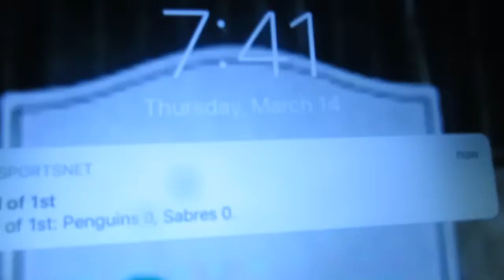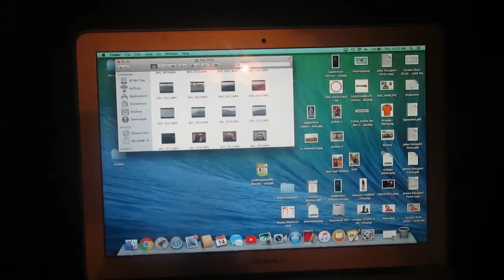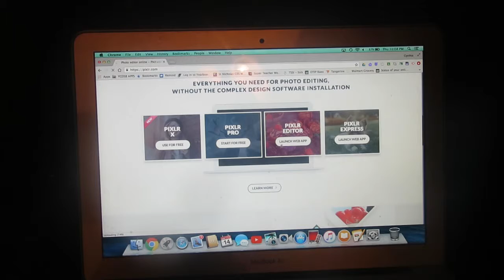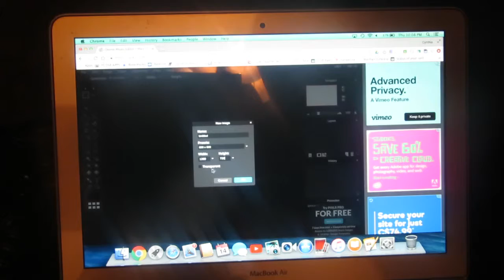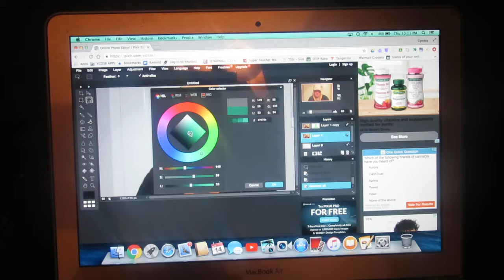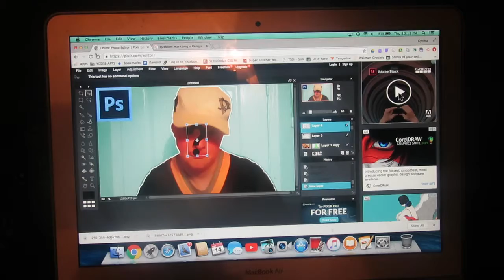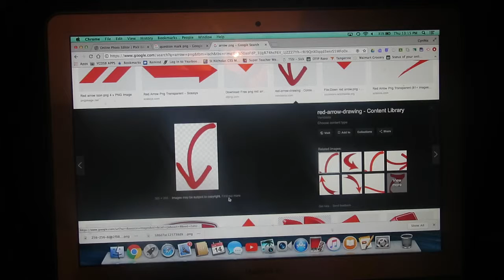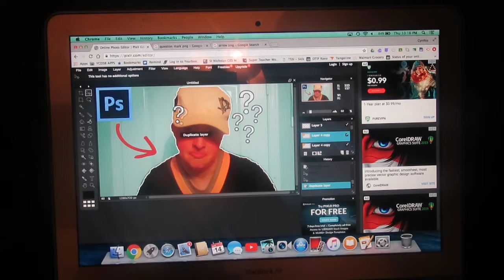HOW I MAKE MY THUMBNAILS *UPDATED* 😉